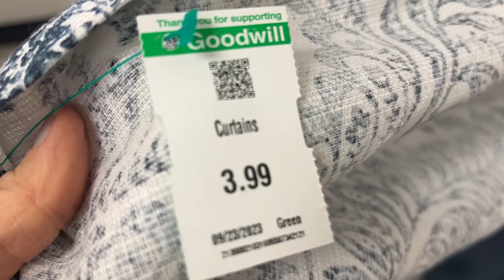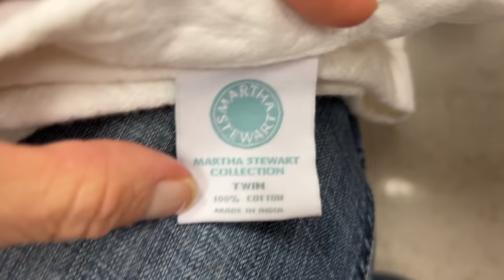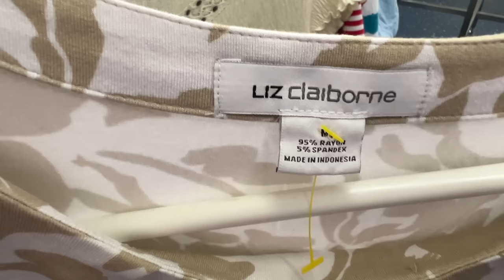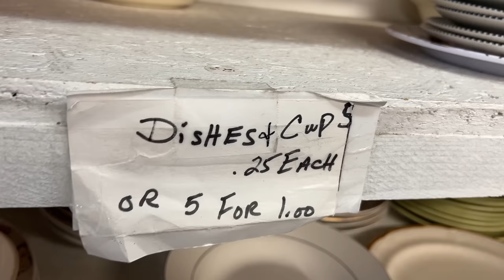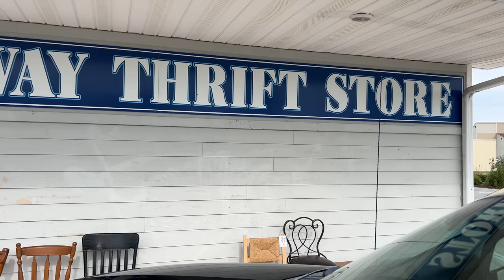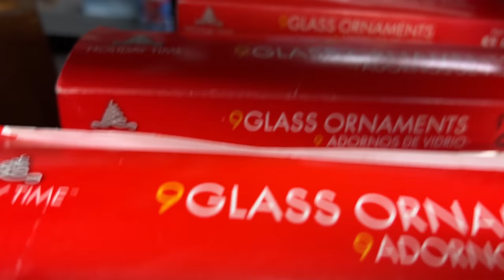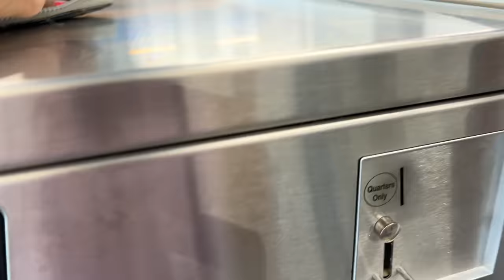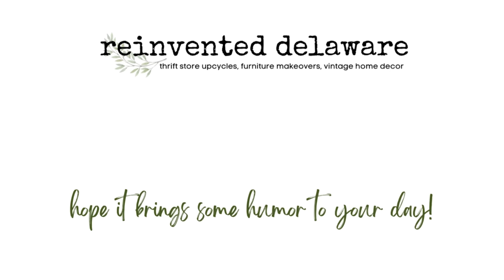Thrift with Me and Thrift Haul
Join me as I go thrift shopping in Susses County, Delaware! I found so many great pieces and I can't wait to share them with you!

Sign up for our email so you don’t miss a new video or blog post! Plus you will gain access to our FREEBIE LIBRARY!